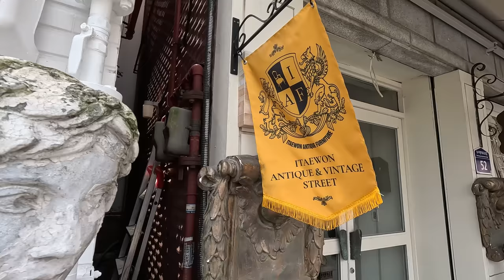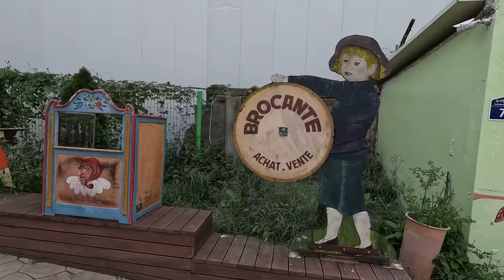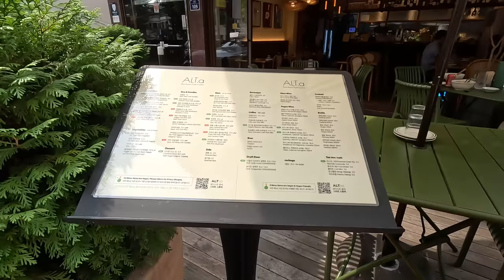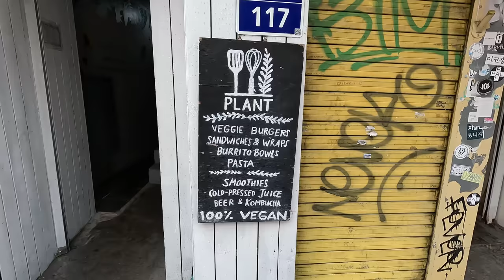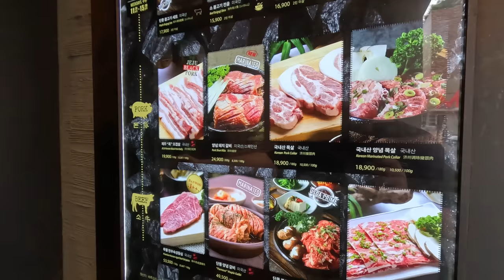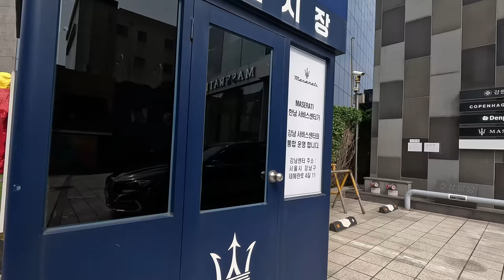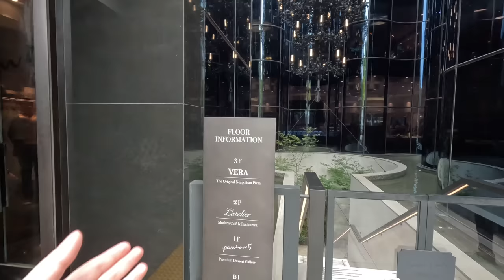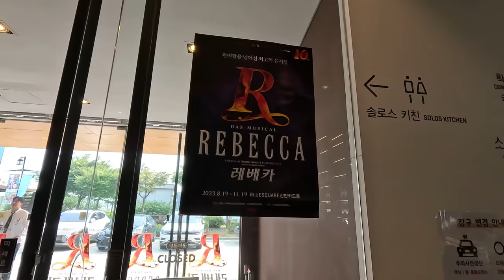American Tries KOREAN BBQ For the FIRST TIME 🇰🇷 Seoul, South Korea (Itaewon)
I explore the Itaewon neighborhood in Seoul, South Korea! During my time there I tried Korean Barbecue (KBBQ) for the first time and it was one of the best meals I had in Korea without question!

My Camera
My Tripod
My Backpack